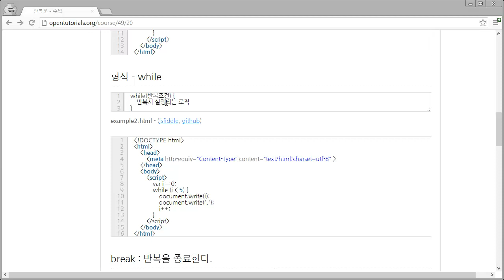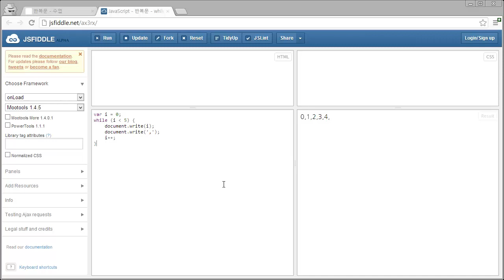JavaScript - 반복문2 - while문